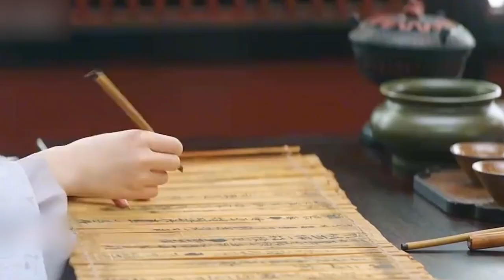Love Like The Galaxy (星漢燦爛 月生滄海) Cut to the Chase Edition Episode 3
Cut to the Chase edition, new for 2024.  Finish watching Love Like The Galaxy in 16 condensed episodes instead of 56.  The episodes will be 15 minutes long with commentaries.  Wu Lei, Zhao Lusi (吴磊, 趙露思)

**Please turn on CC for English subtitles or Auto Translation into other languages.**